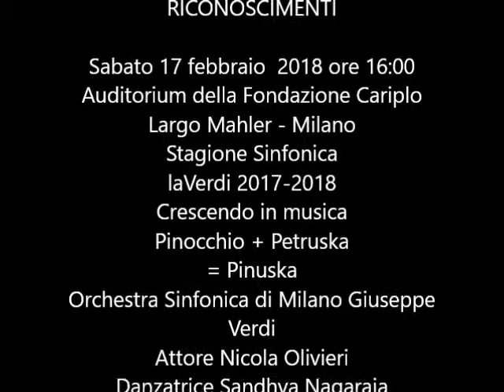Crescendo in Musica Pinuska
Sabato 17 febbraio  2018 ore 16:00
Auditorium della Fondazione Cariplo
Largo Mahler - Milano
Stagione Sinfonica
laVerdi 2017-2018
Crescendo in musica
Pinocchio +
= Pinuska
Orchestra Sinfonica di Milano Giuseppe Verdi
Attore Nicola Olivieri
Danzatrice Sandhya Nagaraja
Testi e Regia
Francesco Montemurro
Petruska
Kirill Vishnyakov,Direttore